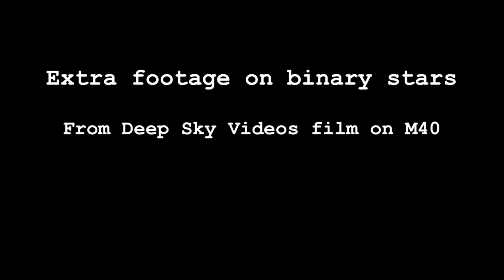Does the Sun have a long-lost twin?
This is a little extra footage from a video about the M40 double star, featured on Deep Sky Videos
Featuring Professor Mike Merrifield.